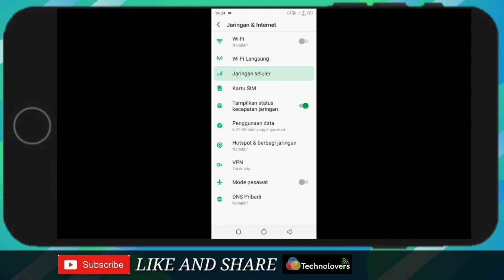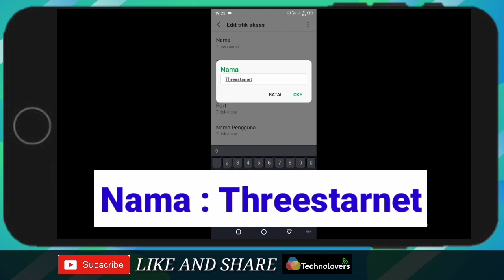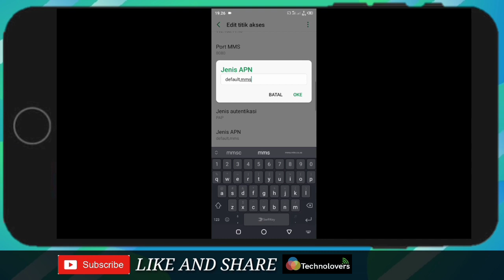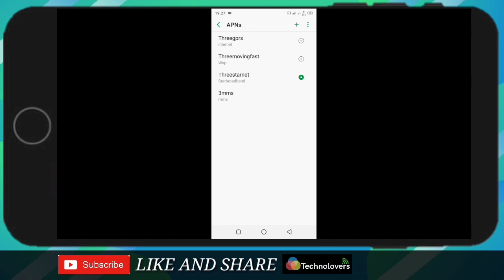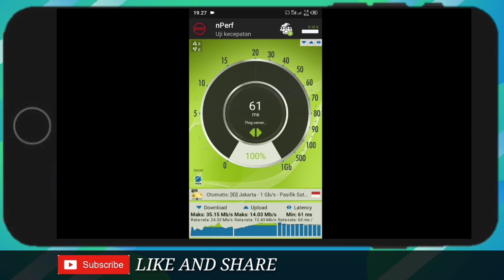APN TRI 4G TERCEPAT-APN TRI 4G TERCEPAT 2020 ANTI LAG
-APN TRI 4G TERCEPAT LAINYA BISA CEK DIPLAYLIST DIBAWAH

NOTE : KADANG BEDA TEMPAT BEDA HASIL TIDAK MENJAMIN 100 % SAMA
JIKA ADA PERTANYAAN SILA TULIS DIKOLOM KOMENTAR
WORK ATAU TIDAK SILA TULIS DIKOLOM KOMENTAR, THANKS BRO.

✓Follow IG @ahmadaffandiz

IKUTI TERUS CHANNEL INI UNTUK MENDAPATKAN INFO TERUPDATE GAES, GAMERS WAJIB SUBREK
✓Jangan lupa teman teman support channel sederhana ini Yang subrek gw doain besok dapat rejeki 1 milyar mantap,aamiinin napah, jangan sinis gitu wkwk